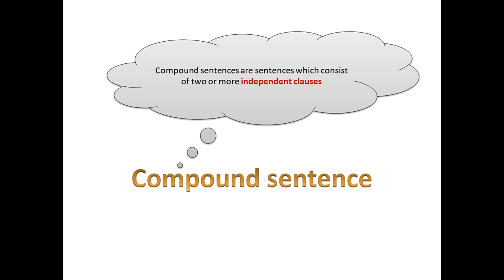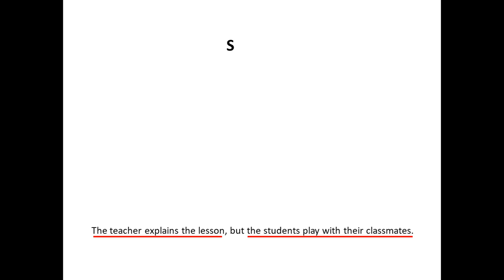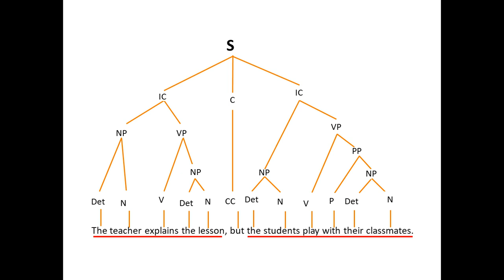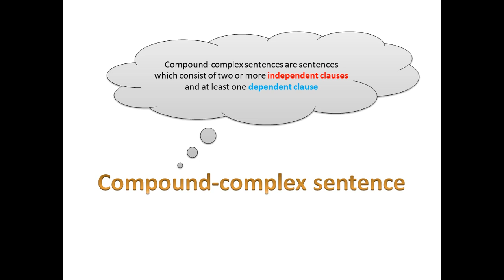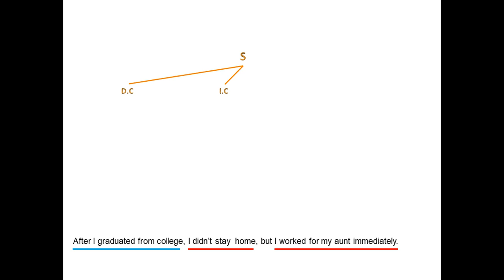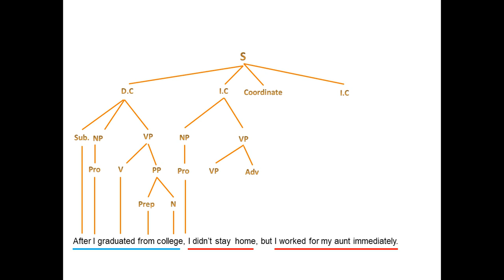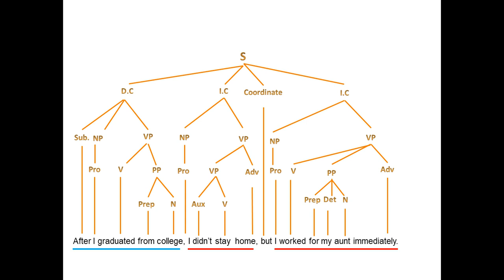TREE DIAGRAM OF COMPOUND & COMPOUND-COMPLEX SENTENCES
Compound sentences are sentences which consist of two or more independent clauses
Compound-complex sentences are sentences which consist of two or more independent clauses and at least one dependent clause